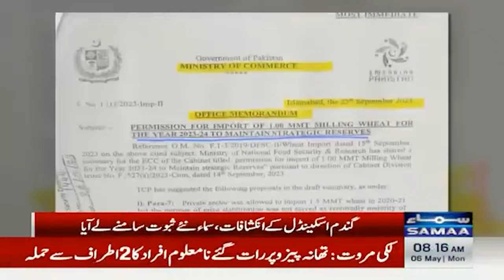BREAKING NEWS : Wheat Issue | Who Is Responsible? | Shocking Details | Samaa Money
Federal Minister Musadik Malik Makes Big Announcement | SAMAA TV | Samaa Money